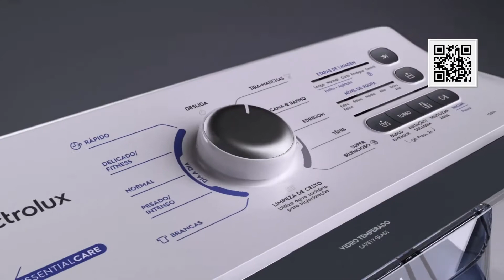Conheça: Nova Linha de Lavadoras Top Load Essential Care - Electrolux